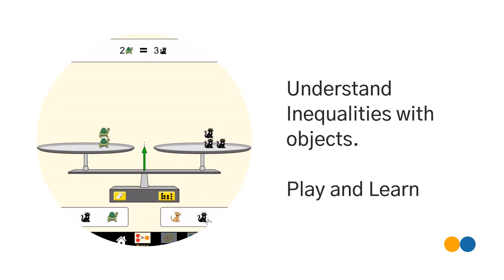Interactive Math on Flinnt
Learning math is easy and fun if you can play around with online manipulatives. Flinnt has put together interactive math courses for different age groups.

Teachers can use these in the classroom to teach and assess, at the same learners can use these interactives at home on their own devices.